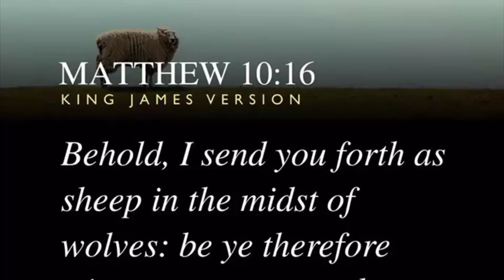Paano mag linis ng ating mga Brake Caliper / Para sa masmalakas na preno.(kaya pala ayaw na kumapit)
Paano linisin ang Brake caliper ng ating mga motor.
Sana makatulong sainyo ang video na ito mga bro..